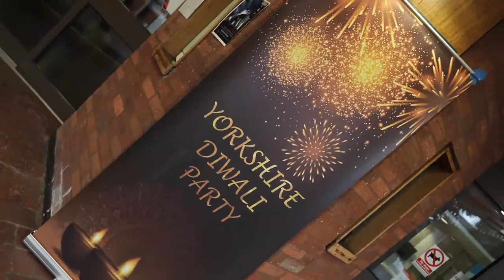Yorkshire Diwali Fashion Show 2022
The fashion show was done at Pudsey civic hall on October 16, 2022. The show directors were Anu Sharma and Sajith and the event was organised by Shivalkar from YIBN (Yorkshire Indian International Business Network) and Anu (YIBN team- Dev, Ramdil, Anu and Kalpana)